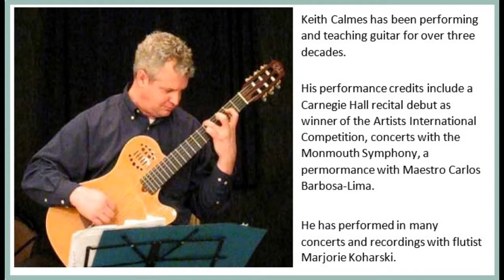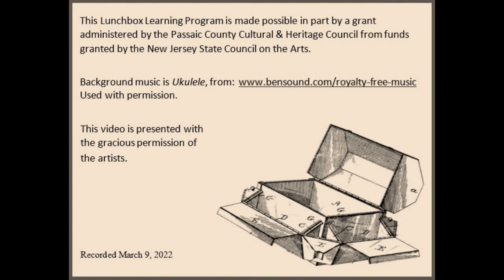Lunchbox Learning: Flute & Classical Guitar Duets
Flute and classical guitar duets, many from contemporary Latin American composers.